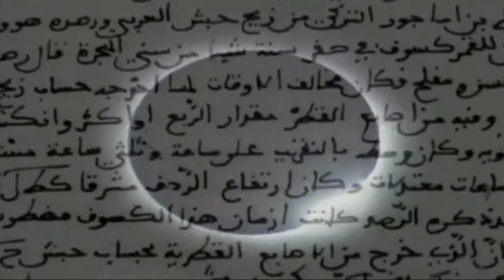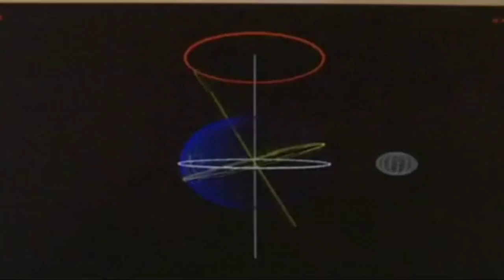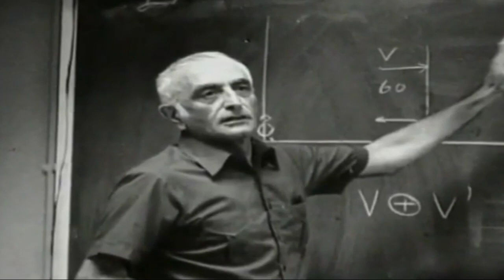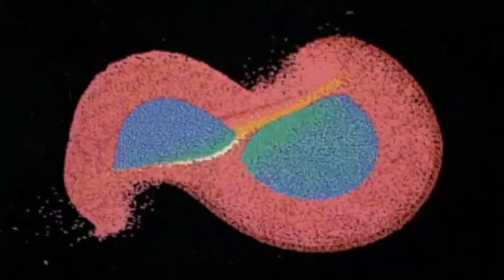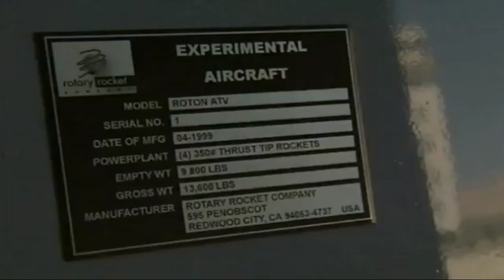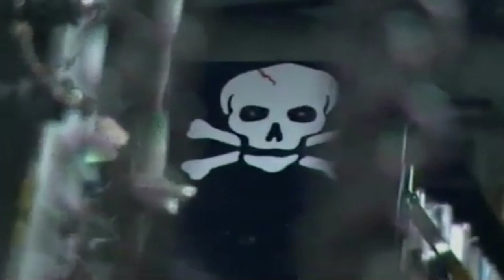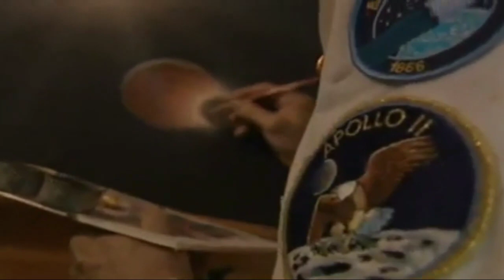Universo e la Luna Se non ci fosse la Luna doc ita documentario astronomia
libro consigliato :) Il primo grande libro dello spazio
Universo e la Luna Se non ci fosse la Luna astronomia